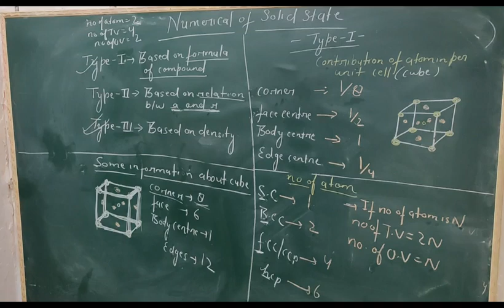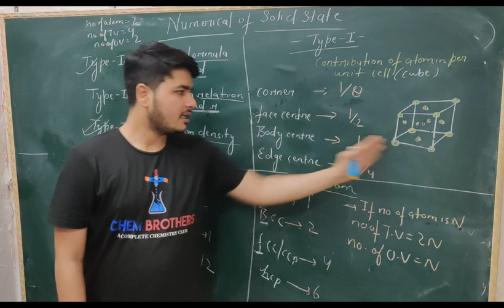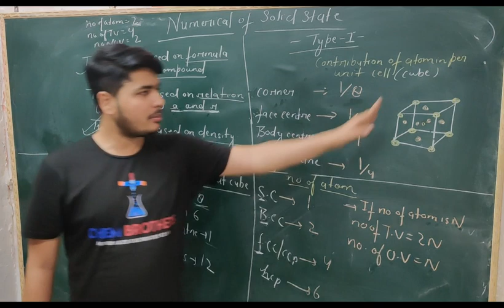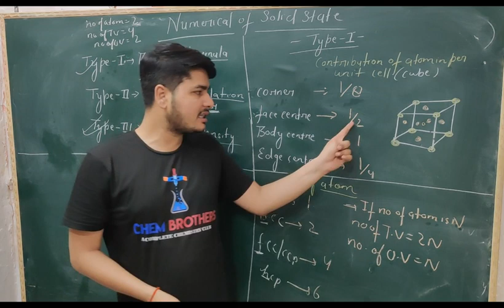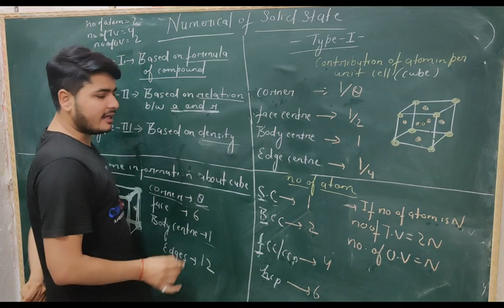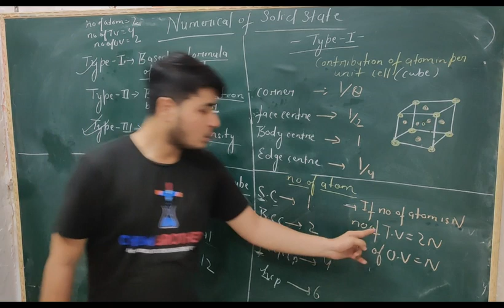Chem Brothers - The Solid State Numericals - Part 1(Board Exams)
We have uploaded our full crash course on YouTube for your board exam of chemistry. The course contains everything that, if you just go through it once, you can secure high marks in the exam. We have also prepared a set of assignments through which you can practice all types of questions.

We wish you Best of luck for your exam.✌

Share the message among your friends to help them access our free crash course